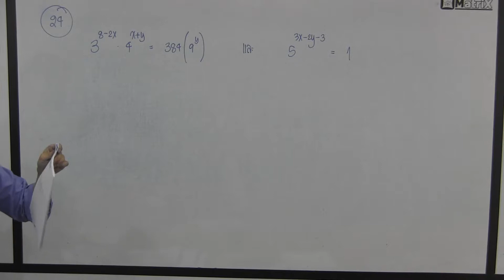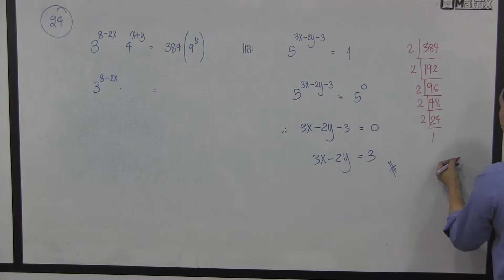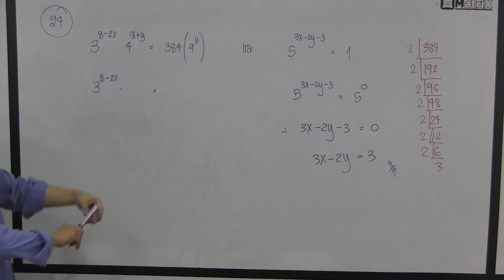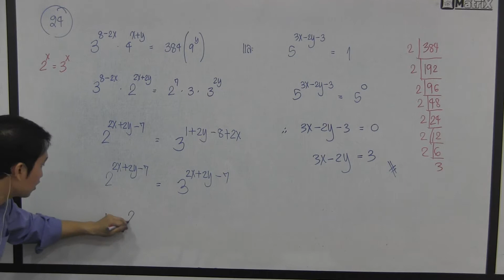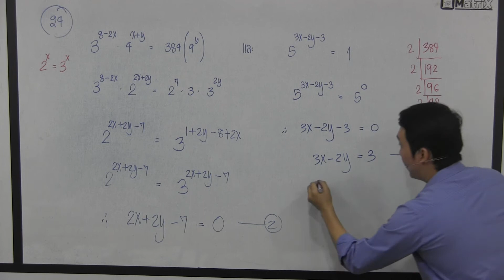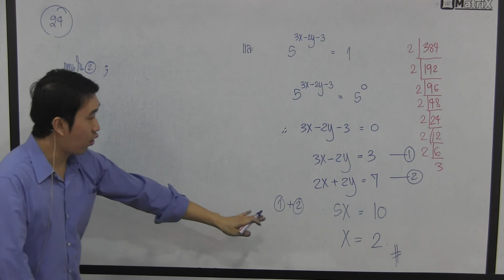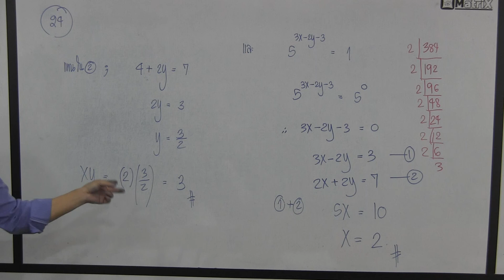PAT มีค 60 ข้อ 24